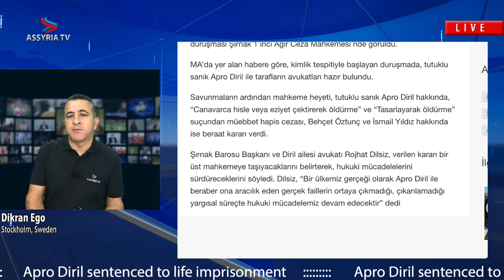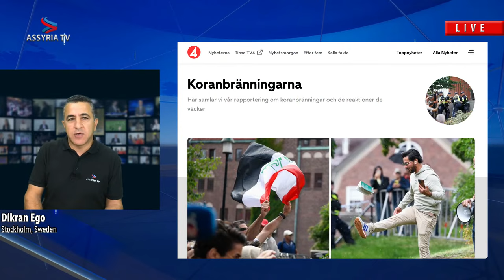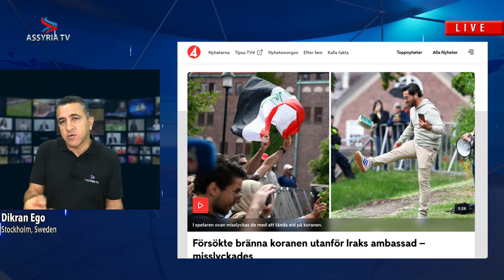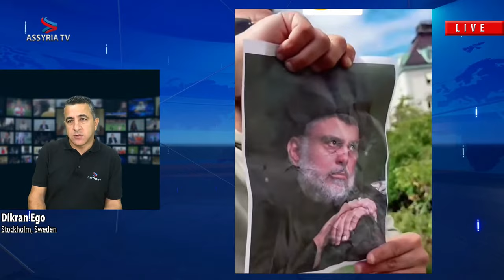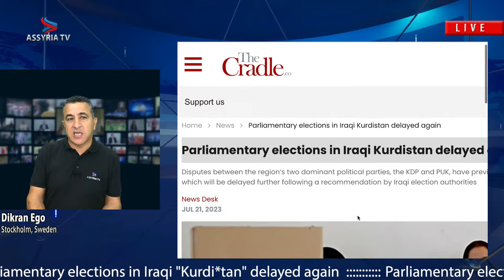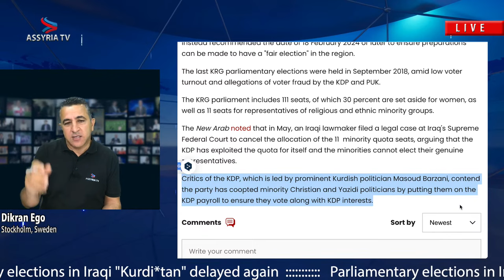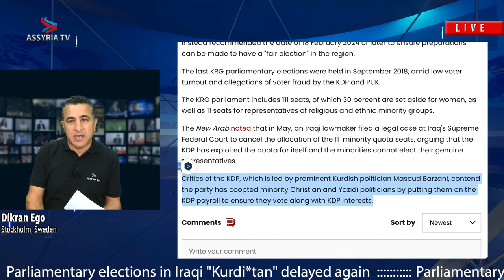Diril case/Apro Diril sentenced to prison, Salwan Momika, Kurdish occupation of Assyrian NahlaValley